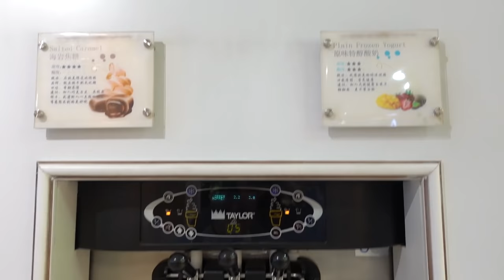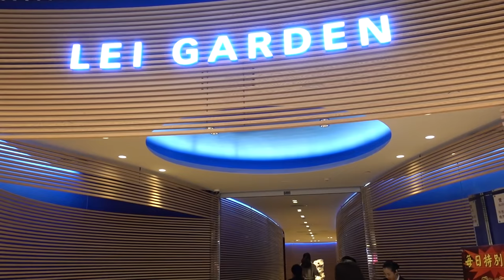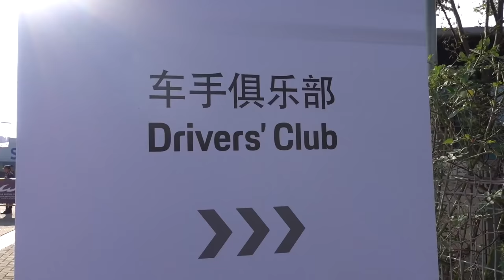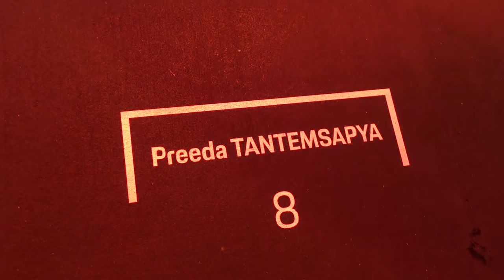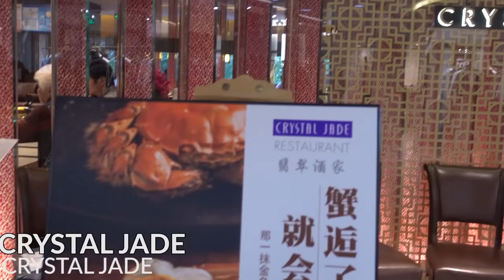VLOG:พ่อลิลลี่ทำงานอะไร?,ชีวิตหรูหราหมาเห่าที่เซี่ยงไฮ้| Lily nawiya